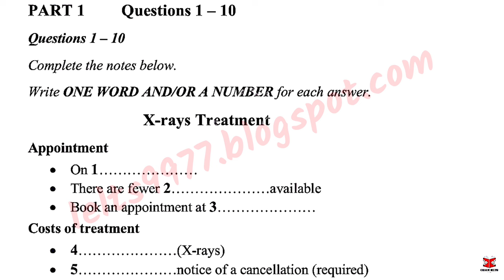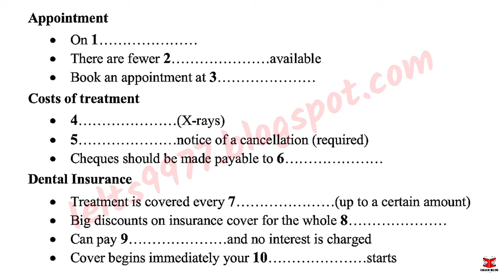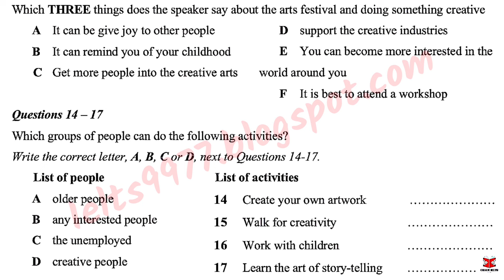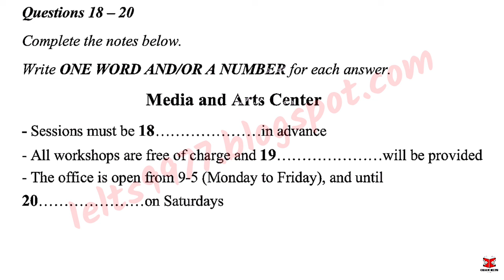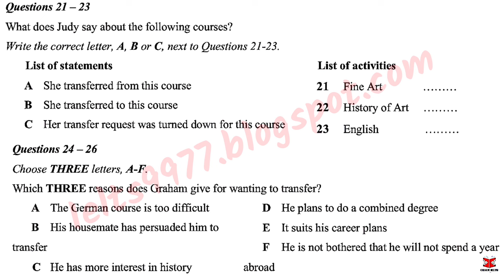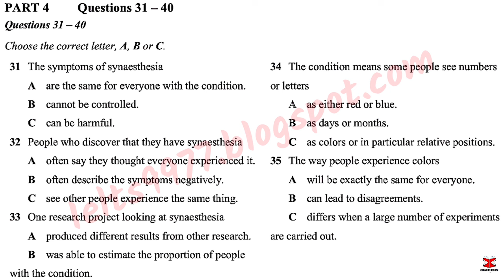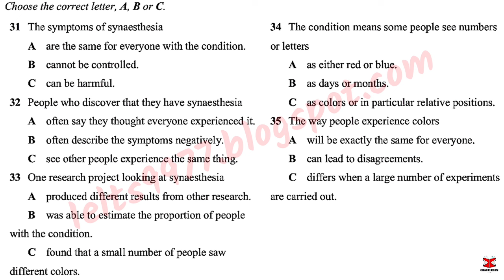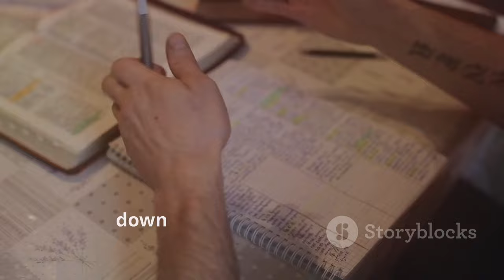May IDP IELTS LISTENING TEST || official Cambridge test listening test 2024